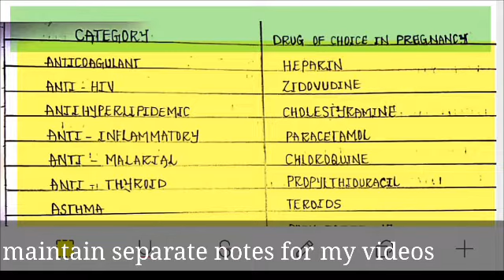Drug of choice in pregnancy women